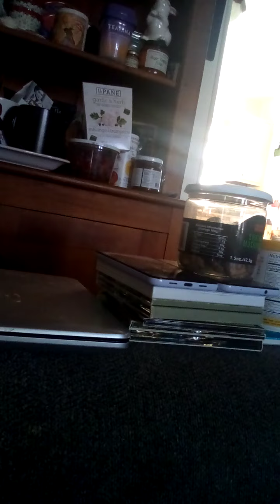February 14th, 2022 Mango Soy Milk Video Stock_02